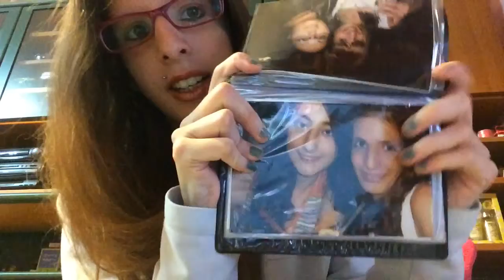Video tag le mie esperienze scolastiche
Al prossimo Video!